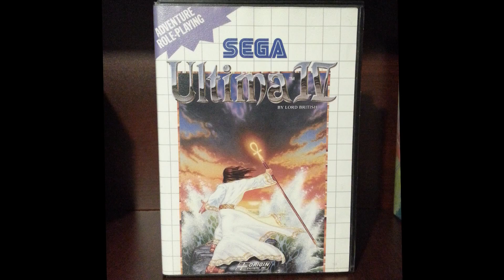8 NES Favourites Done Master System Style | hungrygoriya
The NES has so many memorable gaming experiences like Final Fantasy, Castlevania, Super Mario Bros., Zelda and Metroid, but the Sega Master System also has a comparable library of games that align well with these classics.  Here, I discuss eight games you can feel like you're playing again for the first time, but on the Master System. 🍖

The introductory animation and outro text were created and designed by Saad Azim.